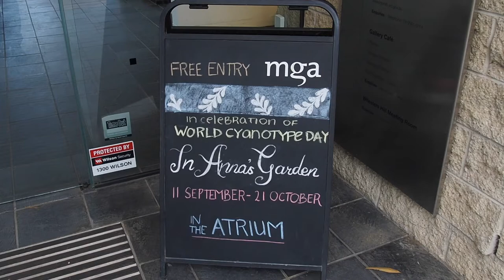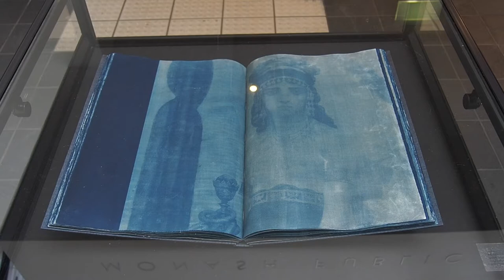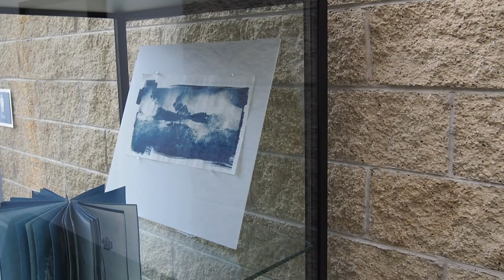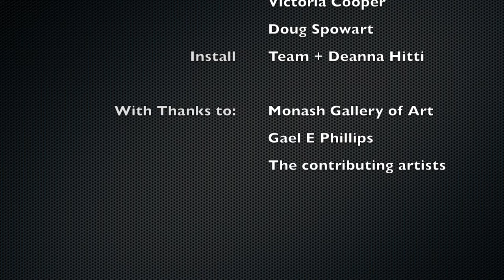IN ANNA's GARDEN Video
The 'In Anna's Garden' exhibition  at the Monash Gallery of Art in Melbourne brings together Australian exponents of the cyanotype process to celebrate World Cyanotype Day on September 2018.
The coordinating team for the exhibition was Stephanie Richter, Gillian Jones, Victoria Cooper and Doug Spowart with appreciation of the support of the project by Deanna Hitti.